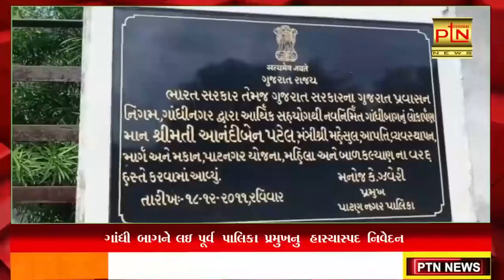ગાંધીબાગને લઈ પૂર્વ પ્રમુખનું હાસ્યાસ્પદ નિવેદન.